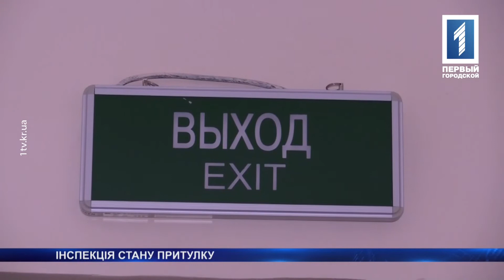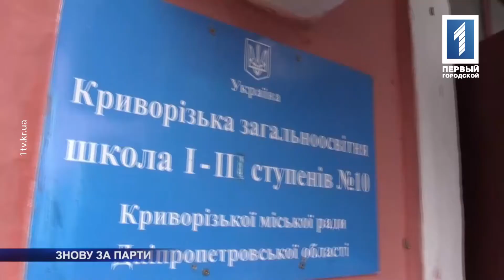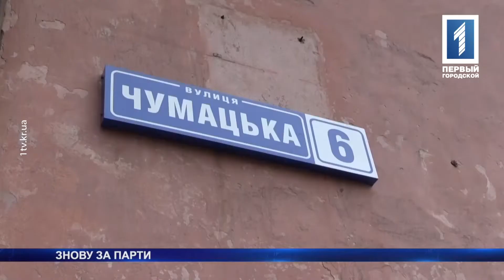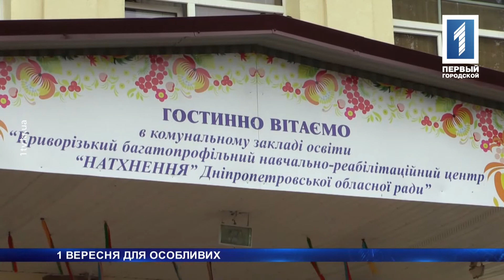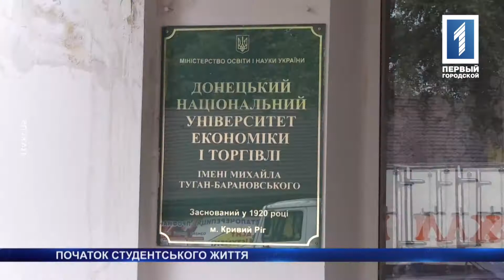«Новини Кривбасу» – новини за 1 вересня 2017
Першого вересня офіційно набула чинності Угода про асоціацію між Україною та Євросоюзом. Дорога розбрату: мешканці Карнаватки проти, щоб їх вулицю робили двосторонньою, бо кількість автівок збільшиться. Знову за парти: у криворізьких школах пролунав перший дзвоник. Подробиці дивіться у випуску новин.